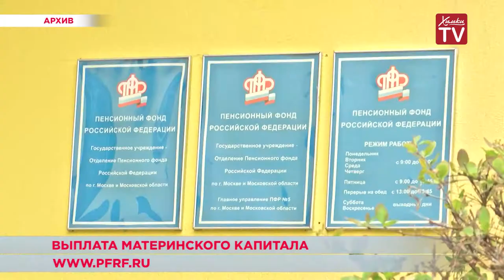Выплата средств из материнского капитала. 01.11.18